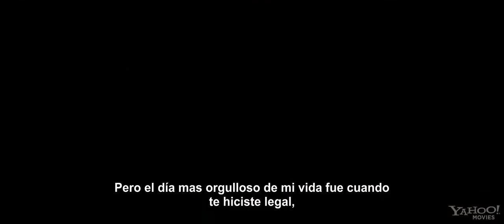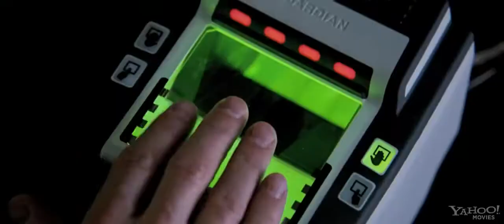Contraband - Trailer Subtitulado